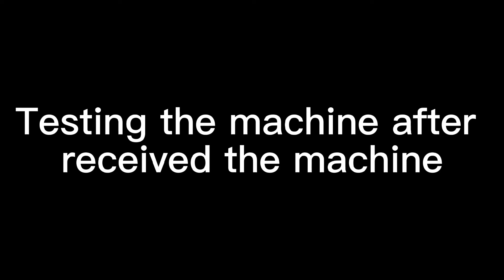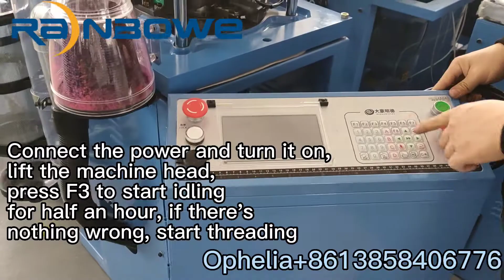Testing the machine after received the machine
Change the place of hoop, for fixing the U tube
Take off the screw, fix the waste barrel and red wire
Open the waste barrel, take out the white connector.
Connect the white small suction tube from the waste barrel and suction mouth
Tighten the hoop with a flat-blade screwdriver and check all the connecting wires
Connect the power and turn it on, lift the machine head, press F3 to start idling for half an hour, if there's nothing wrong, start threading